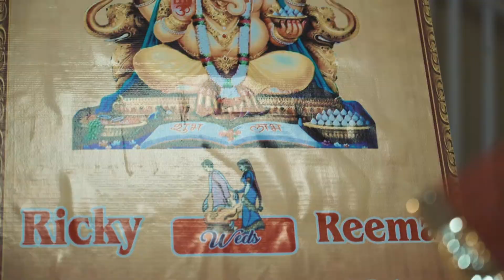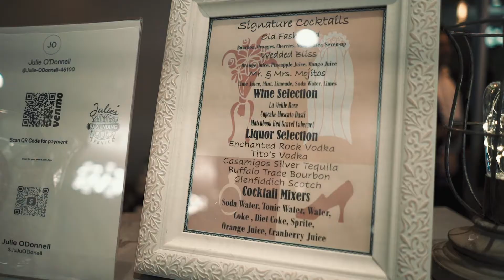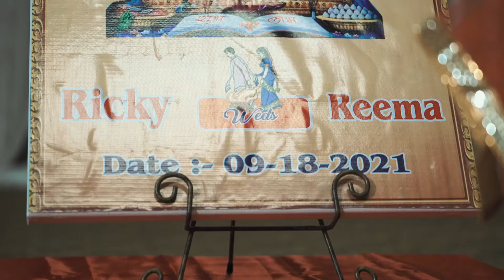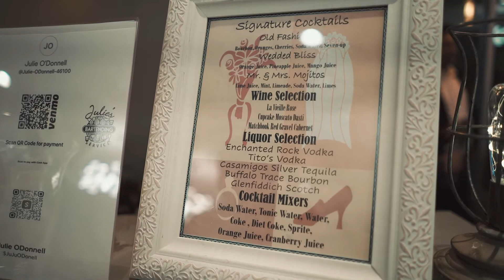Nashville GCA Indian Wedding Cinema Film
Ricky + Reema - Nashville TN Indian Wedding Feature Film